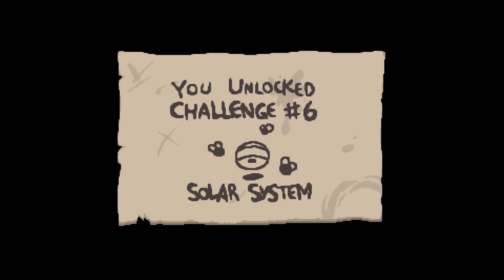Binding of Isaac: Rebirth! New File (2/4)